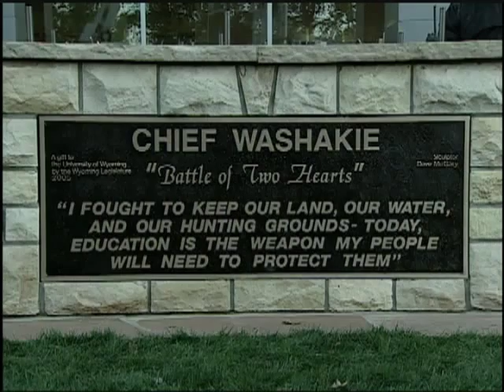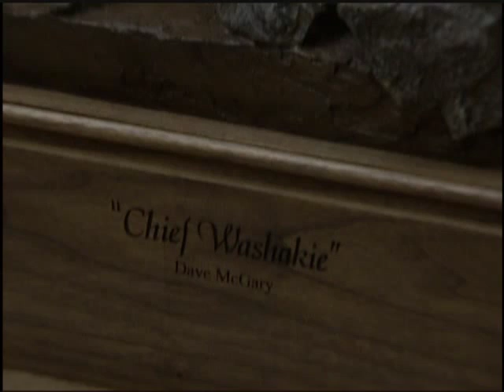Chief Washakie Statue Unveiling: Wyoming Signatures Feature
In 2005, a 24ft statue was unveiled at the University of Wyoming.  This highly visible statue, by Cody sculptor Dave McGary, will grace the campus for generations to come.  Wyoming Signatures' Ben Froidevaux spoke to the artist and descendants of Chief Washakie.

NEWS RELEASE (UW):
  A new Wyoming landmark was unveiled today (Sept. 30, 2005 ) as the University of Wyoming dedicated a spectacular painted 24-foot bronze sculpture depicting Chief Washakie on horseback at the Battle of Crowheart Butte.

The ceremony, attended by hundreds of UW students, staff, and faculty, as well as state officials and residents of Laramie and the Wind River Indian Reservation, took place south of the university dining center on Grand Avenue, which bear's Chief Washakie's name.

Washakie, the last chief of the Shoshone tribe, is remembered as a statesman, a respected warrior and a champion of education for his people. In 2004, the Wyoming State Legislature appropriated $150,000 to create a sculpture honoring Chief Washakie, to be erected on UW's Laramie campus.

Bob Peck, Wyoming state senator from Fremont County, who chaired the Legislature's Select Committee on Tribal Relations, which worked with university administrators on selecting and citing the sculpture, was among the speakers. He said, "'Battle of Two Hearts' depicts the courage of Chief Washakie, risking his own life to spare the lives of his warriors. Washakie believed education would be the weapon to protect his people from harm in the coming days."

Other speakers were Wyoming State Sen. Cale Case, of Lander, and former U.S. Senator from Wyoming Al Simpson. Haman Wise, Shoshone elder from Fort Washakie, delivered the opening prayer.

The sculpture, "Battle of Two Hearts," was created by Paradise Valley, Ariz., artist and Cody native Dave McGary, who also crafted the sculpture of Chief Washakie that represents the state of Wyoming in the United States Capitol. "Battle of Two Hearts" was trucked to Laramie in three pieces, assembled on campus and installed on Thursday, Sept. 29.

During the ceremony, McGary said, "I stand here today as a proud child of Wyoming. Proud to know my wonderful wife Molly and I know our daughter Bronwyn and future generations can see and learn from this monument to a great leader."

Friday's dedication ceremony prominently featured aspects of Chief Washakie's Shoshone heritage that have carried through to the 21st century. UW Trustee James Trosper, great-great-grandson of Chief Washakie, and Chuck Washakie, a great-grandson of Chief Washakie, performed a "cedaring" of the sculpture in a time-honored Native American ceremony.

UW President Tom Buchanan accepted the sculpture on behalf of the university, and joined UW Trustee President Judy Richards, UW Native American student Reinette Curry, Washakie family member Zedora Enos, and Peck in unveiling the sculpture. State Rep. Ross Diercks performed an original song about the state of Wyoming. An honor dance was performed by the Eagle Spirit Dancers from the Wind River Indian Reservation.

George Abeyta, UW graduate and great-great-grandson of Chief Washakie, said, "Chief Washakie represents wisdom, courage, mobility, valor, peace and prosperity. To me, the example set by my great-great-grandfather has been a great inspiration and a beacon of light."

In "Battle of Two Hearts," McGary captures the moment Shoshone Chief Washakie first raised his lance to challenge Crow Chief Big Robber to begin the Battle of Crowheart Butte, a fight over traditional Shoshone hunting grounds. After nearly a week of combat between the tribes with no resolution and many lost warriors, Washakie challenged Big Robber to a duel, promising that when he beat his formidable opponent, he would cut out his heart. Washakie emerged the winner, with Big Robber's heart on the end of his lance.

In the towering bronze, the chief is crafted as the warrior he was -- fearless and determined. Dominating Washakie's arsenal is the eight-foot lance painted blue and adorned with seven eagle feathers. An extraordinary horseman, Washakie used only a light saddle made of buckskin stuffed with horsehair to cushion his ride on the great Appaloosa.

Had it not been for his horse, a gift from the Nez Perce Chief Joseph, Chief Washakie said he may not have defeated his worthy Crow opponent in the legendary duel. The sculptural model for Washakie's horse is world champion stallion Tom Tucker, of Laramie, who, like Washakie's horse, is a descendant of the famous Nez Perce war horses.

Produced by University of Wyoming Television, Outreach Technology Services
Aired on Wyoming Signatures on Wyoming Public Television
Director/Producer: Ben Froidevaux
Editing: Steve Costin, Ali Grossman, Mary Jung, Ben Froidevaux